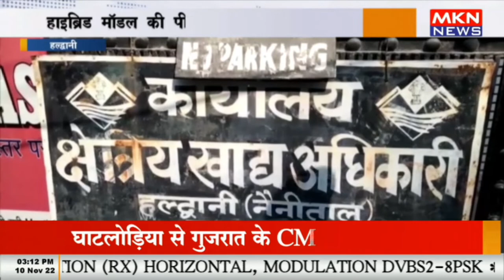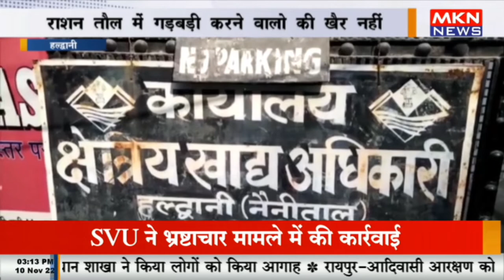हल्द्वानी - राशन तौल में गड़बड़ी करने वालो की खैर नहीं, हाइब्रिड मॉडल की पीओएस मशीनों से होगी तौल